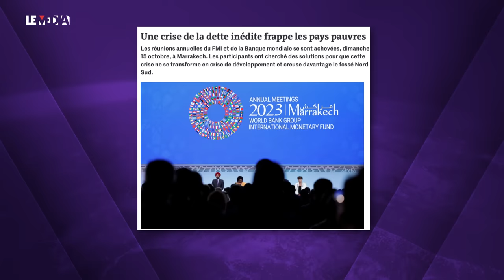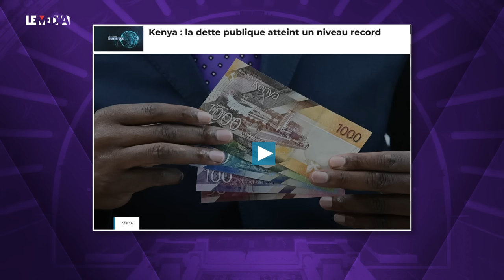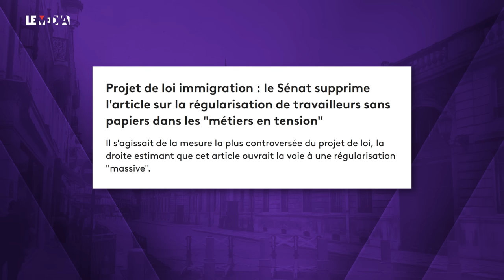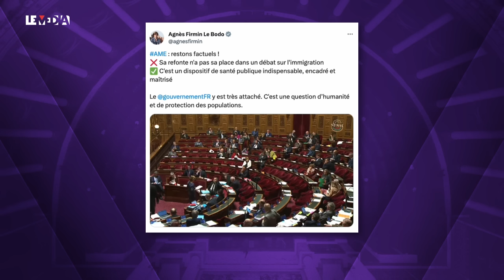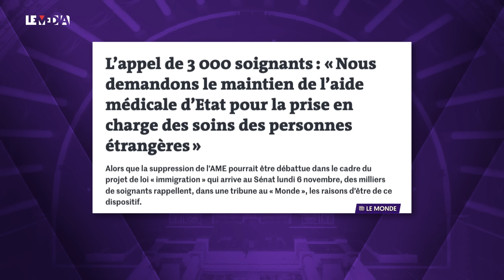DETTE : MAIS QUI VEUT LA PEAU DES AFRICAINS ? / THOMAS PORCHER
🔴 Depuis le 20 octobre, Le Média est une chaîne télé ! Retrouvez-nous sur le canal 350 de la freebox, sur Youtube ou sur notre
Soutenez Le Média :

Les pays les plus pauvres, notamment africains, connaissent une nouvelle crise de la dette. Une crise dont l'importance est inédite. Mais alors le fossé Nord-Sud va-t-il se creuser ? L’Afrique est-elle embourbée dans un piège ? Qui tire les ficelles, à qui profite le "crime" ? Quel rôle des pays riches dans tout cela ?

Les réunions annuelles de la Banque mondiale et du FMI se sont terminées le 15 octobre à Marrakech. Selon les derniers chiffres du FMI, près de la moitié des pays pauvres souffrent de la dette. Une crise qui ne touche pas particulièrement des pays surendettés.
Désormais, la Chine fait partie des créanciers, ainsi que les investisseurs privés. Les pays pauvres sont bloqués entre les créanciers, la nécessité de relancer pour l’emploi des jeunes, l’impossibilité de faire un emprunt, ou les partenariats public-privé.
En Afrique subsaharienne, la dette domestique est supérieure à la dette extérieure. Mais cette dernière pèse lourd dans le budget des pays, où les emprunts sont bien plus chers à rembourser car les devises sont étrangères, et les taux ont augmenté.
Par exemple, au Kenya, la dette représente 60% de son budget, cela représente 3 fois plus qu’il y a 6 ans. Les pays compensent alors en réduisant leurs dépenses de santé ou d’éducation. La Zambie a pu se voir accorder du temps supplémentaire pour rembourser, est-ce vraiment la solution ?
« La prochaine reconstitution des ressources de l' «International Development Association» doit être la plus importante de tous les temps », a lancé Ajay Banga, le président de la Banque mondiale, vendredi 13 octobre. Le fonds a un budget de 93 milliards de dollars pour la période comprise entre 2021 et 2024" rapporte Le Monde.
"L'Afrique retombe dans le piège de la dette", titrait Le Monde le 18 juin 2023. Soit moins de vingt ans après le cycle des programmes d'ajustement structurel imposés par la Banque mondiale et le FMI, qui promettaient à la clé des remises de dette. Comment expliquer ce cycle infernal ? Comment en est-on arrivé là ? Ce n'est pas une crise de la dette, explique Thomas Porcher.
Carlos Lopes, professeur à l’université du Cap, en Afrique du Sud, le service de la dette en Afrique subsaharienne équivaut à la somme qui a été mise sur la table pour sauver une seule banque américaine : la Silicon Valley Bank.
Le problème ? Les pays pauvres n'ont pas accès au financement comme l'ont les pays du Nord, dont le développement des pays africains ne les arrange pas, explicite Thomas Porcher.

La loi immigration, loi « Darmanin », qui dit vouloir « contrôler l’immigration et améliorer l’intégration », a été débattue la semaine dernière au Sénat. Et la droite sénatoriale a fortement durci le texte : suppression de l’aide médicale d’état, suppression des APL et allocations familiales pour les étrangers résidant en France depuis moins de 5 ans (c’était 6 mois jusqu’alors), durcissement du droit du sol c’est à dire que ce ne serait plus automatique d’être naturalisé une fois qu’un mineur étranger aura atteint la majorité, suppression de l’article 3 sur la régularisation des travailleurs sans papiers dans les métiers dits « en tension ». Thomas Porcher démonte cette loi et les clichés autours des immigrés en France.

Lisa Lap et Thomas Porcher analysent tout cela, c'est l'Instant Porcher.